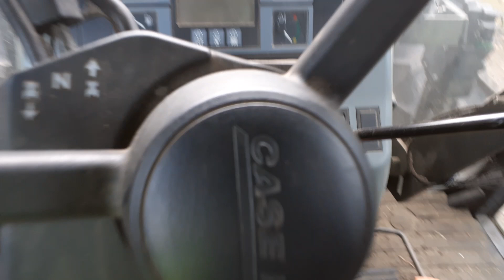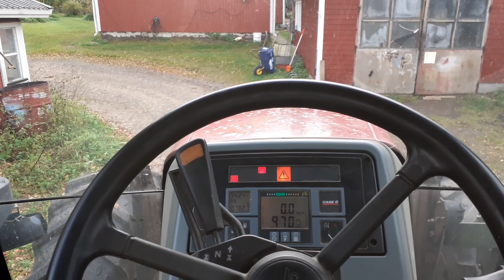Case toimii vihdoinkin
Pieni ja halpa vika oli